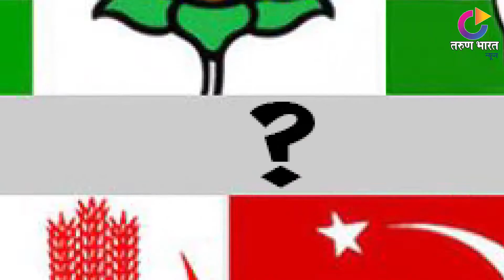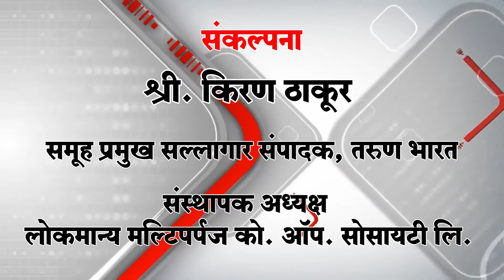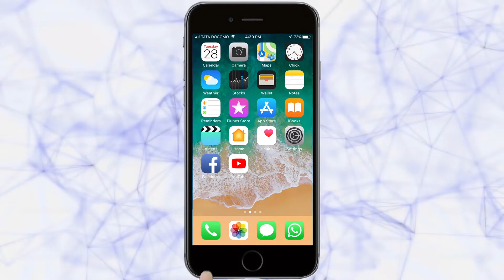बँक ऑफ इंडियाच्या 20 व्या वर्षपूर्तीनिमित्त रक्तदान | Belgaum News | 21-5-2019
बेळगावमध्ये पहिल्यांदाच बँक ऑफ इंडिया ऑफीसर असोसिएशन कर्नाटक संघ यांच्यावतीने बँक ऑफ इंडियाच्या 20 व्या वर्षपूर्तीनिमित्त रक्तदान शिबिराचे आयोजन मराठा मंडळ इंग्लीश मीडियम स्कूलमध्ये करण्यात आले होते. यावेळी बँक ऑफ इंडियाचे जनरल सेपेटरी मधुसूदन, चिदंबर मळेकर, हुनशीकट्टी, अजय नाडगीर, प्रमोद जोशी, सुचित्रा कुलकर्णी, राजश्री नागराजू हलगेकर तसेच बँक ऑफ इंडियाचे कर्मचारी, सदस्य उपस्थित होते.

Ads : Lokamanya Balbhavishya